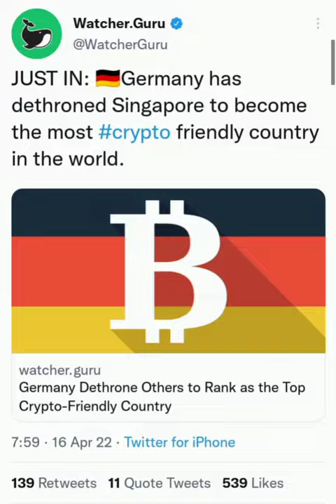🎉Germany has dethroned Singapore to become the most crypto Friendly Country 💯☑️❤️